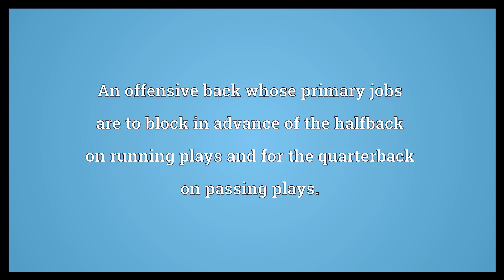Fullback Meaning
Video shows what fullback means. An offensive back whose primary jobs are to block in advance of the halfback on running plays and for the quarterback on passing plays.. A defensive player who assists the goalie in preventing the opposing team from scoring..  Fullback Meaning. How to pronounce, definition audio dictionary. How to say fullback. Powered by MaryTTS, Wiktionary